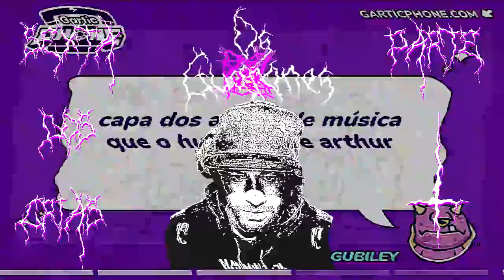OS GUGRONES - HORA DO BRUXEDO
Mixado por: Welk
Beat Bolha: DJ Ramon
Novo gênero musical, black metal funk bolha vem estourando aí na vila dos negrão.